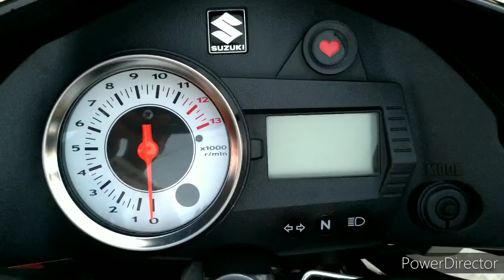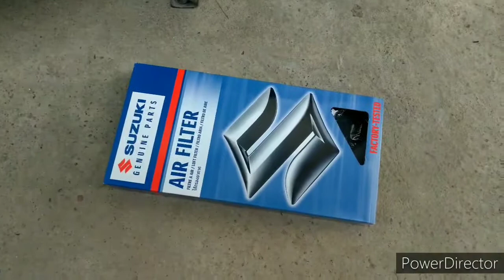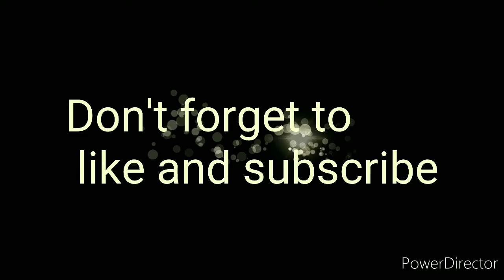Raider 150 carb change air filter(Tutorial) tagalog